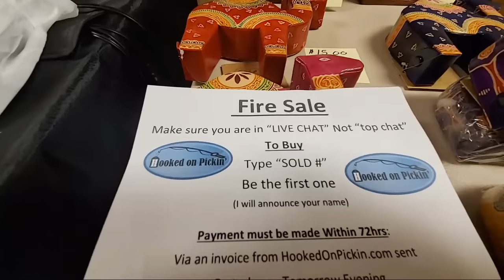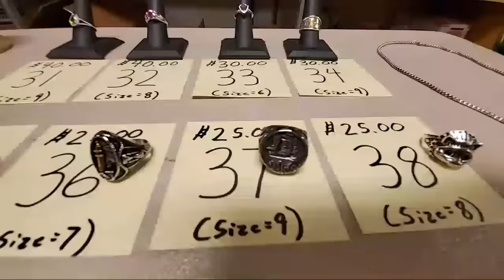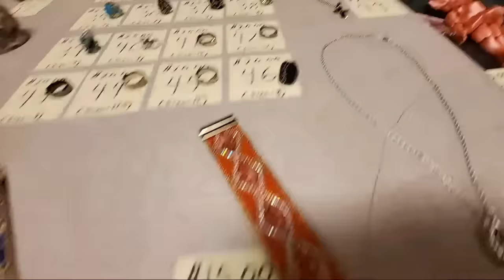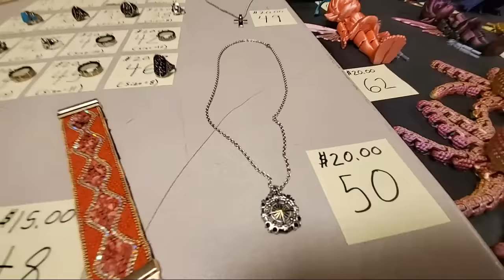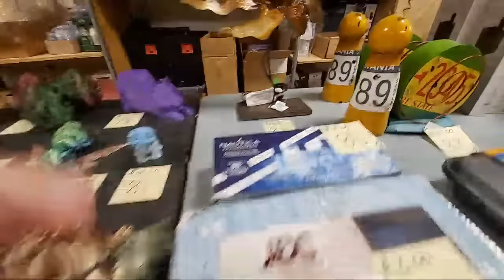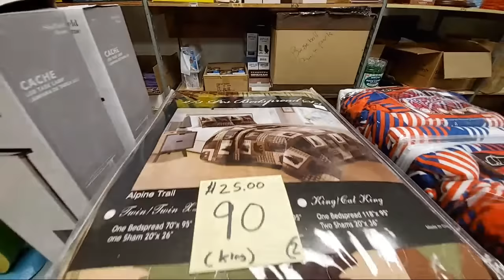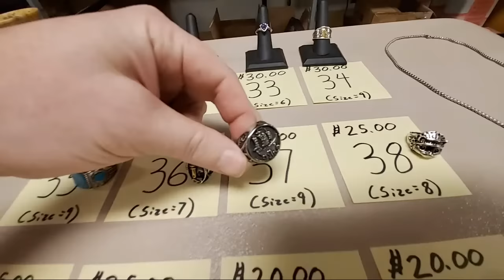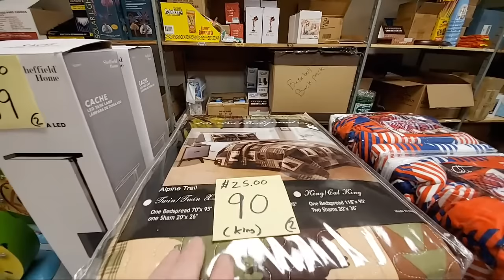Live Fire Sale Check Out What We Have - Get you last minute shopping done here!